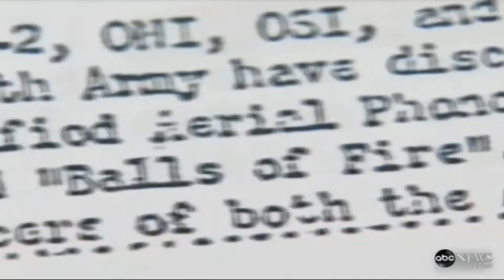UFO's Tamper with Nuclear Missiles ... American Vets Tell All ...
American Vets tell the truth about UFO's over nuclear sites.